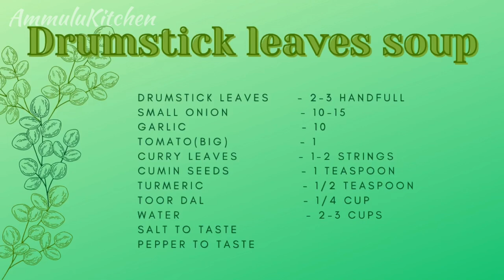Healthy Drumstick / Murungai keerai Soup | முருங்கைக் கீரை சூப்|in Instant pot | English Subtitle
Healthy Drumstick Soup -Ingredients:

drumstick leaves     - 2-3 handfull
small onion               - 10-15
garlic                          - 10
tomato(big)               - 1
curry leaves               - 1-2 strings

Hope you guys enjoyed this recipe :)

“For Healthy Food Habits”
Follow "Ammulu Kitchen ..."